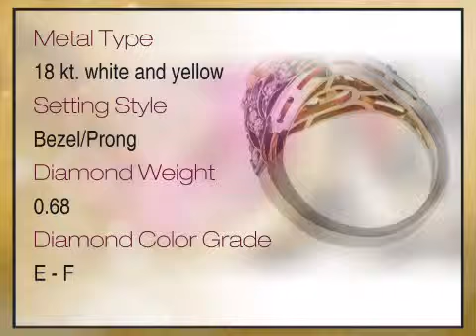Viivd Hot Pink Large Pink Sapphire & Diamond Ring With Black Rhodium Antique Style - africagems.com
This Viivd Hot Pink Large Pink Sapphire & Diamond Ring With Black Rhodium Antique Style is brought you - The Trusted Gemstone Experts Since 1984.